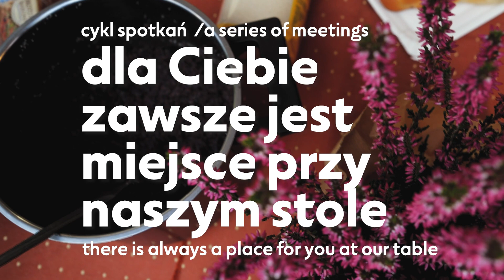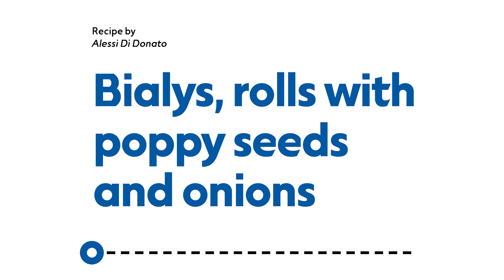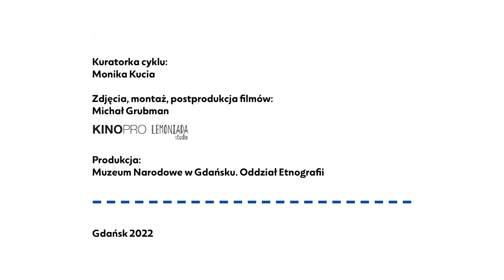#5 Cooking together – Jewish cuisine ”There’s Always a Place for You at Our Table” ED GNM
”There’s Always a Place for You at Our Table” – Jewish cuisine.
A lecture by Magdalena Maślak, curator of “From the Inside of the Kitchen” at POLIN Museum in Warsaw, Jewish cooking workshop combined with a lecture presented by a migrant Alessia Di Donato
The workshops and an open meeting took place on the 2nd of September 2022 in the gardens of the Ethnography Department of the Gdańsk National Museum.

Alessia Di Donato, born in Rome, a chef specializing in confectionery, teacher of culinary techniques, writing about food, loves arts, travel and good life. Graduate of prestigious culinary schools: Le Cordon Bleau, Accademia Italiana Del Pane and Paidei, a professional confectionery school in Milan where she got her diploma under the supervision of Massimo Pico.

The programme carried out in 2022 entitled “There’s Always a Place for You at Our Table” presented the cooking culture of contemporary settlers, immigrants who have come to Poland in the 21st century. The presentation was done through workshops, dialogue, narrative. The workshops were attended both by the people from Tri-City and by tourists.
We invited everyone who wanted to learn how to cook originally foreign, sometimes exotic dishes, but also, or perhaps mostly, those interested in the newcomers, who found it interesting to discuss cuisines, home, longing, the way they absorb Poland into their lives and their food.
Professional and curator supervision: Monika Kucia.
Event partner: KUKBUK.PL and the POLIN Museum of the History of Polish Jews in Warsaw
Strategic partner: Faloviec /veggie cuisine

The programme entitled “There’s always a place for you at our table” took place within the project “The Shelter. Climate, Migrations, Heritage”, co-funded with the European Economic Area Financial Mechanism 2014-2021 and the Ministry of Culture and National Heritage under the “Culture” Programme, Measure 2 “Improvement of art and culture accessibility”.

We promote the zero waste concept and pro-environmental attitudes. We appreciate traditions. We learn about the culture of the region and folk cultures of other countries. We want to educate through arts and crafts. We connect children, youth and adults with male and female artists, folk creators and museum people.
We work together for a green, competitive Europe, supporting social inclusion.